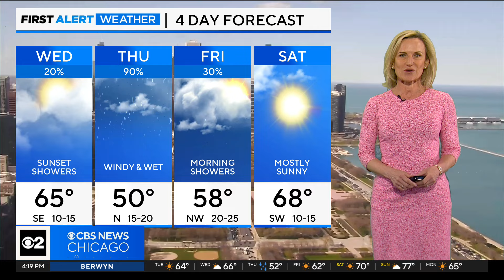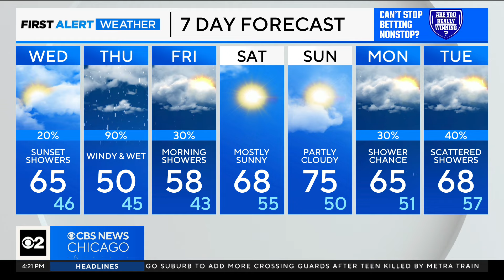Expect some sunset showers on Wednesday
CBS 2 Meteorologist Mary Kay Kleist has a look at the wet forecast.